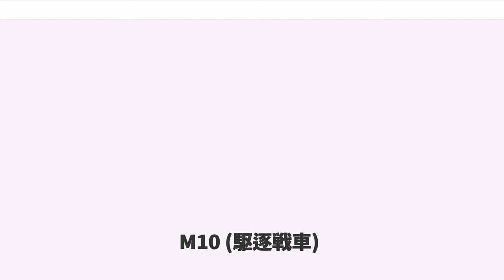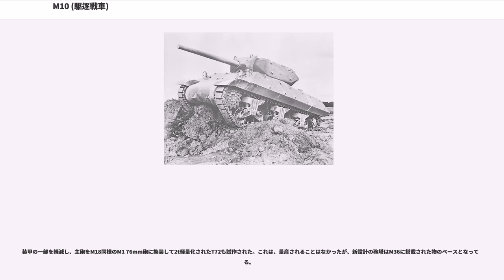M10 (駆逐戦車)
M10 GMC（M10 ガン・モーター・キャリッジ）は、第二次世界大戦中に生産・使用されたアメリカ合衆国の対戦車自走砲（駆逐戦車）である。

アメリカ陸軍は、第二次世界大戦前に行った演習に基づき、対戦車戦闘を専門とする独立部隊として、戦車駆逐大隊を編成した。大隊の装備として、ダッジ 3/4t ウェポンキャリアに37mm対戦車砲を搭載した軽自走砲のM6 GMC、M3ハーフトラックに75mm野砲を搭載した重自走砲のM3 GMCが生産された。

しかし、戦前の演習において既にM3 GMCの欠点は認識されており、より「完全な」戦車駆逐車が求められることとなった。

これ以前に、M3軽戦車やM3中戦車の車台を使った対戦車自走砲が各種試作されていたが、結局物になったのはM4A2中戦車の車体を使い、3インチ（76.2mm）高射砲を改造したT12戦車砲をオープントップの新型砲塔に搭載したT35試作車であった。

フィリピンでの日本軍との戦闘により、傾斜した装甲が有効と認められ、それを反映した新しい車体上部が設計されT35E1となり、さらに算盤の玉型であった砲塔が五角形の平面形となり、M10 GMCとして採用されることとなった。なお、砲塔がオープントップなのは軽量化のためと、砲塔上の3名全員が周囲を監視することで敵戦車を先に発見、待ち伏せ攻撃をかけ、その間は歩兵などの支援によって敵の接近を防ぐという、戦車駆逐大隊の戦術に従ったものである。また、緊急脱出や弾薬補給が容易という利点もあった。しかし、迫撃砲弾などの曲射兵器や空中炸裂砲弾、さらに、山岳地帯や市街地では上方からの小火器攻撃に対しても無力で、土砂や煙が飛び込んでくるため不評であり、一部の車両では現地改造で装甲天井が追加された。また、敵兵に手榴弾を投げ込まれる事を警戒して、ネットで開放部を覆う工夫を行う乗員もいたとされる。

また、機動力が優先されたために装甲がもとのM4中戦車より薄くなっており、一応車体に装備された止め具（取り付けボス）を用いて増加装甲が可能であったもののほとんど使われておらず、最後期の車両では車体の止め具は省略されている。

M10の主砲であるT12、改め3インチ M7戦車砲は、同時期のM4中戦車に装備された75mm砲よりも対戦車戦闘能力に優れていた。後に新型M4が装備する76mm M1戦車砲と弾頭は共通で口径は同じ76.2mmだが、薬莢が異なり装薬が多く、砲身も若干長い。

通常のM62 APC（被帽徹甲弾）を用いた場合、敵であるIV号戦車の後期型が装備する75mm L/48砲に匹敵する威力があり、タングステン芯の入ったM93 HVAP（高速徹甲弾）を用いると、ドイツの88mm砲並みの貫通力を発揮した。しかし、この砲は前方に重く、このため、初期型では砲塔後部に砲弾・機銃やグローサー（履帯の滑り止めアタッチメント）などを集めてバランスをとっていたがまだ不十分であったため、中期型以降は後部にカウンターウェイトを搭載、後期型ではウェイトが後方に延長され、雑具箱になる穴が付けられた。

また、M4と異なり砲塔は手動旋回のみで、動力は付いていなかった。一応、油圧旋回装置搭載型も試作されたが、後継のM36の登場もあり、量産型で使われることは無かった。なお、現在コレクターが保有するイギリス軍型M10のアキリーズには、いつ頃搭載されたものかは不明であるが、油圧式旋回装置付きの車両が確認できる。

M18 ヘルキャットの生産が軌道に乗って以降、他の米国製兵器同様、M10 GMCも連合国にレンドリースされた。イギリス軍では1,748両が受領され「ウルヴァリン（クズリ）」のニックネームが付けられ、これとは別に自由フランス軍でも用いられた。しかし、英軍はその主砲威力を不十分であるとみなしていたため、後期型をさらに強力な17ポンド砲を搭載するタイプに改造した。こちらは軍需省により「アキリーズ（Achilles）」と命名されたが、運用する部隊ではこの名称は使われなかったという。また、以前はほとんど知られていなかったが、M10はソ連赤軍にも最後期型52両が供与され、2個自走砲連隊に編成され1944年の夏季攻勢である「バグラチオン作戦」で活躍している。アキリーズは、カナダ軍の部隊が朝鮮戦争での派遣当初に使用していたが、これは、間もなくより防御力の高いM4A2E8 シャーマン戦車に更新されている。

アメリカ軍でもフォードV8 ガソリンエンジン搭載のM4A3の車台を...